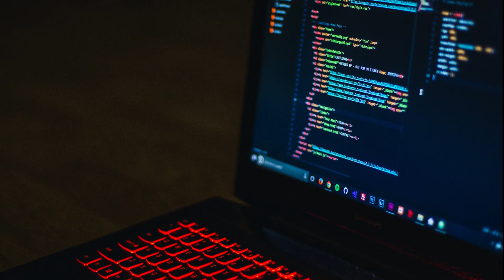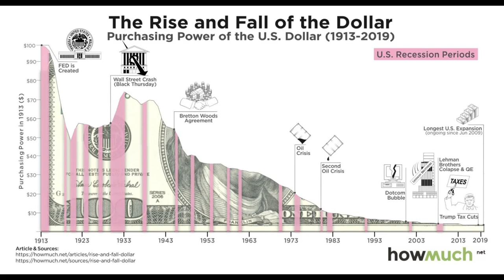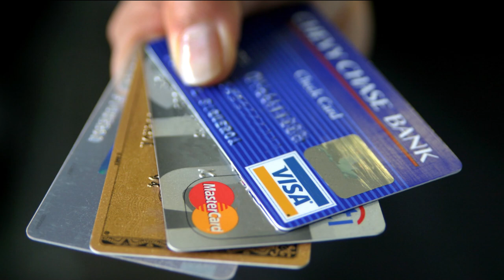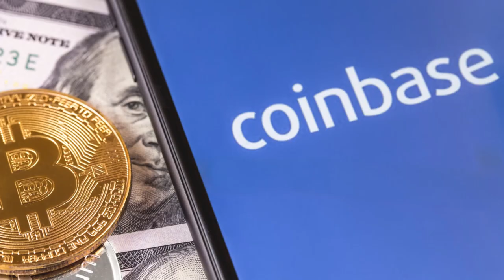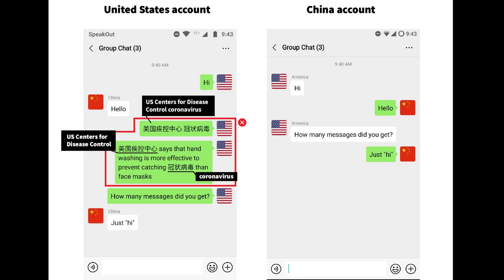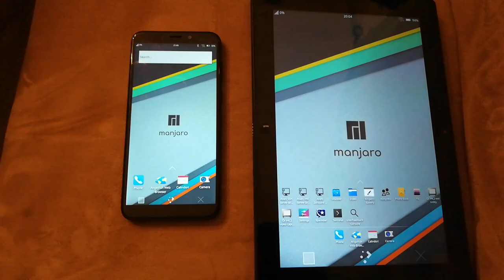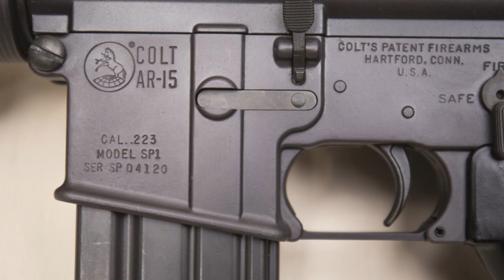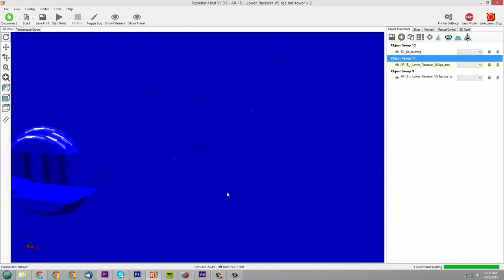Technology's Role in the Battle Between Government and Liberty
In this video I discuss some history about how technology has been used by governments to oppress people, aswell as how its used to secure liberty.

Monero
45F2bNHVcRzXVBsvZ5giyvKGAgm6LFhMsjUUVPTEtdgJJ5SNyxzSNUmFSBR5qCCWLpjiUjYMkmZoX9b3cChNjvxR7kvh436

Bitcoin
3MMKHXPQrGHEsmdHaAGD59FWhKFGeUsAxV

Ethereum
0xeA4DA3F9BAb091Eb86921CA6E41712438f4E5079

Litecoin
MBfrxLJMuw26hbVi2MjCVDFkkExz8rYvUF

Dash
Xh9PXPEy5RoLJgFDGYCDjrbXdjshMaYerz

Zcash
t1aWtU5SBpxuUWBSwDKy4gTkT2T1ZwtFvrr

Chainlink
0x0f7f21D267d2C9dbae17fd8c20012eFEA3678F14

Bitcoin Cash
qz2st00dtu9e79zrq5wshsgaxsjw299n7c69th8ryp

Etherum Classic
0xeA641e59913960f578ad39A6B4d02051A5556BfC

USD Coin
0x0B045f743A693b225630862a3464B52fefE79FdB